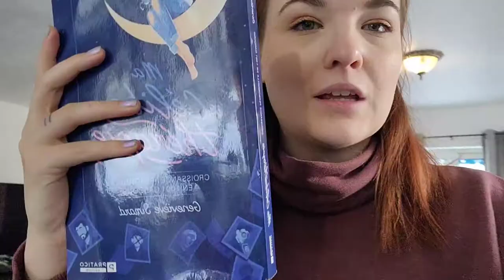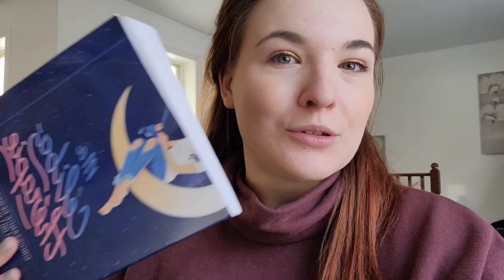Mes habitudes, ménage, capsule lecture (ma céliba-thérapie) et achats du ardene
J'espère que vous allez bien, moi ça va super bien, je suis tellement contente de vous reparler aujourd'hui! Voici un petit vlog dans lequel je vous partage mon petit quotidien de jeune maman.

Je vous remercie tellement pour l'engagement dans les dernières vidéos! Notre famille YouTube s'agrandit et j'en suis tellement fière! Je suis contente de compter autant de nouvelles parmi nous.

Comme toujours, je vous remercie d'avoir écouté ma vidéo, et on se reparle une prochaine fois. Abbonez-vous pour ne rien manquer et faire partie de notre famille YT!

Ça maide beaucoup à atteindre mes objectifs de portée de publications.

Mes Collabos

Utilisez le code Jade10 chez boutique passion bébé pour 10% de rabais sur tout à prix régulier.

Mon profil de collaboratrice sur le blogue agatha boutique pour bébé où vous retrouverez tous mes articles ❤